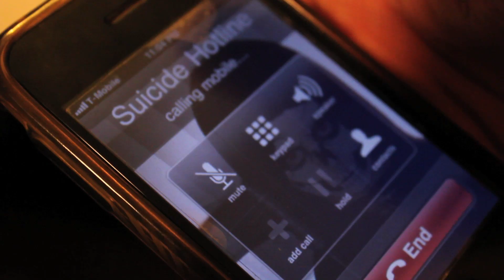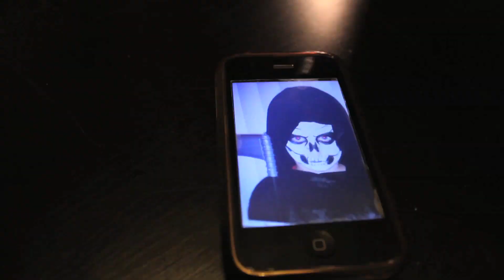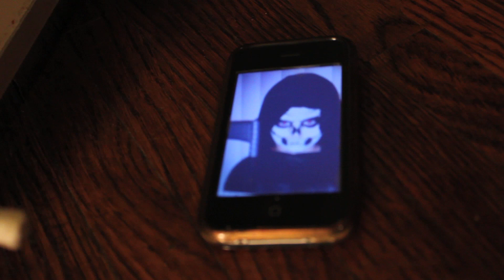Automated Suicide Hotline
Gerry just can't catch a break.